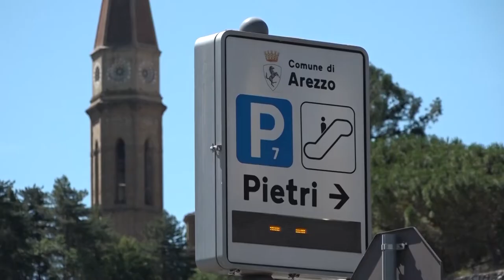Ancora un minorenne aggredito nella zona del parcheggio Pietri ad Arezzo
Ancora un aggressione ad un minorenne Un ragazzo di 15 anni è stato rapinato del cellulare nella zona delle scale mobili di Arezzo. L'episodio è accadutolo scorso sabato 22 gennaio.
Il giovane si trovava assieme a due amici coetanei quando è stato fermato da un gruppo di ragazzi più grandi, sui 17-18 anni, incappucciati che, brandendo una bottiglia di liquore, si sono fatti consegnare il telefonino da uno dei tre.
Un episodio che sicuramente fa molto riflettere e che non è legato a quanto accaduto invece in zona Cadorna.
Qui sono stati fermati 4 giovani dalla Squadra Volante della Questura di Arezzo nell'ultimo fine settimana
Tra i giovani due diciassettenni e due trentunenni, più agitati degli altri.
Proprio loro sono stati sottoposti ad una perquisizione personale.
Uno veniva trovato in possesso di un coltello a serramanico, mentre ad  un altro, occultata nel risvolto del cappellino di lana che aveva indosso, una dose di sostanza stupefacente, nello specifico hashish.
I giovani sono stati accompagnati presso gli Uffici della Questura per gli ulteriori accertamenti e sono stati denunciati, uno per il porto di armi od oggetti atti ad offendere, mentre l’altro è stato sanzionato per il possesso di una modica quantità di sostanza stupefacente.